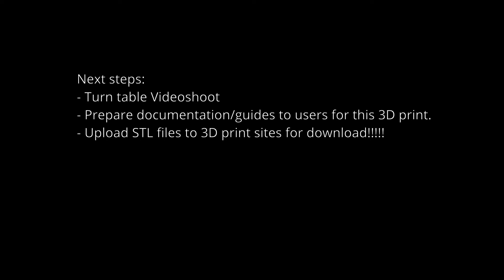Classic Lara Croft 3D print figurine/model home studio Photoshoot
Alicebrightongame.com